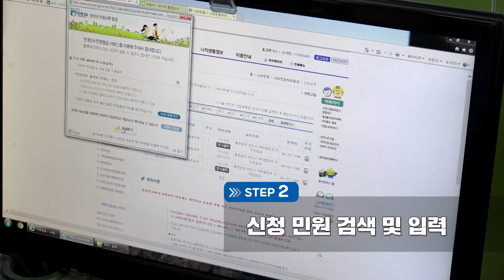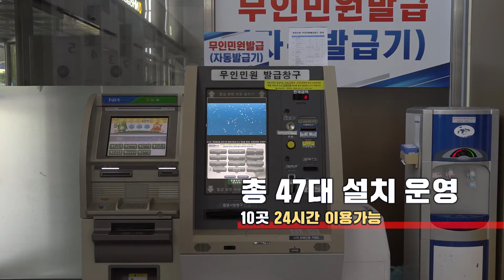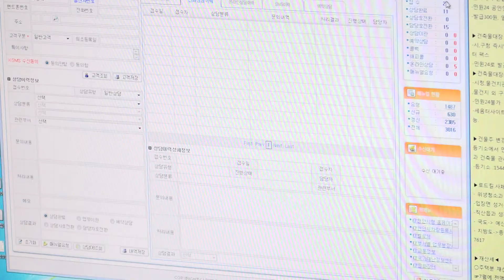공감천안 36회(민원 24)